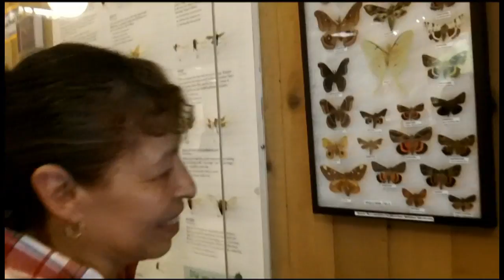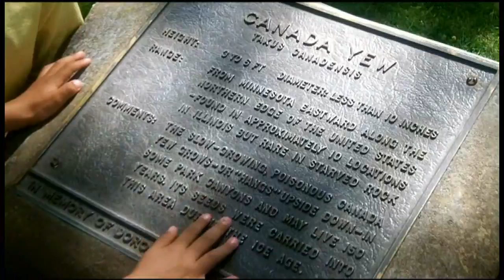FUN WITH MY PARENTS!! -Weekly Vlog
Various places around the area I grew up!
Oregon, IL
Lasalle Peru, IL
Chicago, IL

Christopher and I married July 21st, 2008 and it has been quite the adventure!
My husband is in the U.S. Army and I am currently a Stay at Home Mother.
We have lived in Colorado (Fort Carson), overseas in Belgium (SHAPE NATO), and we are now stationed in Washington (Joint Base Lewis McChord).
We have three beautiful children!! Kayla, Alessandro & Andreas!

CHRIS’ INSTAGRAM: djthrillbeatz

Military Vlogger